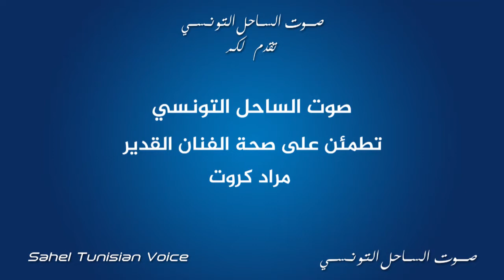صوت الساحل التونسي تطمئن على صحة للفنان القدير مراد كروت 01 03 2018